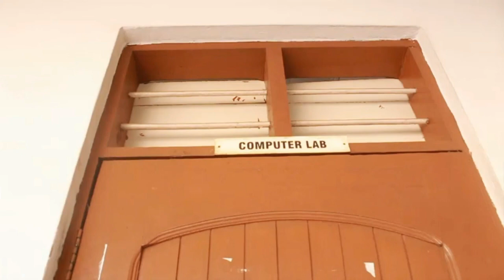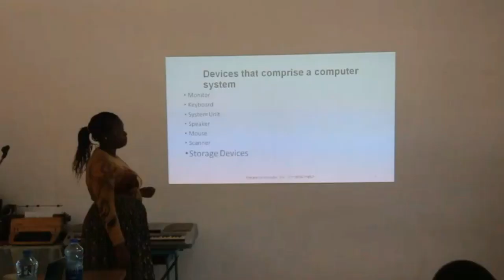MASIKINI BOMOABOMOA TUNDUMA INATIA UCHUNGU SANA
Zaidi ya asilimia 80 ya Wananchi waliovamia Mpaka wa Tanzania na Zambia eneo la Tunduma wametii agizo la Rais wa Jamhuri ya Muungano wa Tanzania Dkt John Pombe Magufuli na kubomoa majengo na vibanda vyao ili kuacha Mpaka wazi.
Mkuu wa Mkoa wa Songwe Brig. Jen. Nicodemus Mwangela ameyasema hayo mara baada ya kukagua maendeleo ya utekelezaji wa agizo la Rais na kukuta wananchi wametii na wamebomoa.
“Ninawapongeza wananchi wa Tunduma kwakuwa wameitikia agizo la Rais na utekelezaji unakwenda vizuri sana, nyumba na vibanda vingi vimebomolewa na watu wanahamisha bidhaa na vifaa ambavyo watavitumia wakienda sehemu nyingine, hivyo ninawapongeza sana kwa Mwitikio mzuri.”, amesema Brig. Jen. Mwangela.
Ameongeza kuwa kutokana na kuridhishwa na kasi ya kubomoa ameamua kuwaongezea siku tatu ambazo zitatumika kumalizia kuhamisha bidhaa na vifaa kutoka katika eneo la mpaka na baada ya hapo chochote kitakachobaki hapo kitabomolewa na serikali.
Brig. Jen. Mwangela amesema wananchi waliobaki wanapaswa kuondoka na kuacha Mpaka wazi kwakuwa vyombo vya Ulinzi na Usalama kwenye mipaka waweze kutekeleza majukumu yao bila bila kukwamishwa na kituo pia hakutaruhusiwa shughuli za biashara katika eneo la Mpaka.
Naye Kamanda wa Polisi Mkoa wa Songwe George Kyando amesema Jeshi la Polisi limerahisishiwa namna ya kupambana na uhalifu na kuzuia Magendo kutokana na kushafishwa eneo la mpaka.
Kyando amesema anampongeza Rais Magufuli kwa amri ya kusafisha mpaka huo kwani hali ya amani itazidi kuimarika katika eneo hilo na pia ameshuhudia zoezi la kubomoa likifanyika kwa amani.
Afisa Uhamiaji Mkoa wa Songwe Philon Kyetema amesema kabla ya usafishaji wa Mpaka, zoezi la kupambana na wahamiaji haramu lilikuwa gumu kwakuwa walikuwa wanaweza kuingia na kutoka nchi jirani kwa urahisi kupitia vichochoro.
Amesema Wananchi wa Tunduma wategemee hali kuimarika Zaidi kwakuwa sasa wataweza kufanya ukaguzi wakati wote na kwa kutumia njia mbalimbali kama magari pikipiki na hata kwa miguu kwakuwa wamerahisishiwa mazingira ya kufanyia kazi.